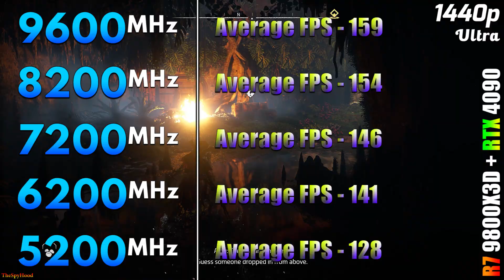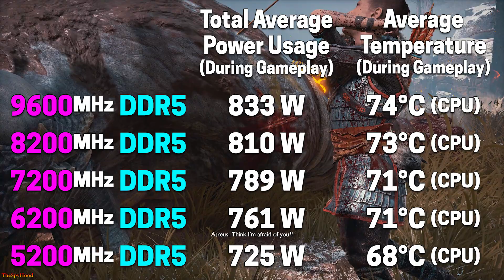9600MHz vs 8200MHz vs 7200MHz vs 6200MHz vs 5200MHz DDR5 RAM Tested | Ryzen 7 9800X3D + RTX 4090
9600MHz vs 8200MHz vs 7200MHz vs 6200MHz vs 5200MHz DDR5 RAM Tested | PC Gameplay Tested in 1080p and 1440p

System Specs :
Operating System : Windows 11 Pro 64 Bit
CPU : AMD Ryzen 7 9800X3D (Gigabyte X870E Aorus Master)
GPU : NVIDIA GeForce RTX 4090 24GB
CPU Cooler : MSI MAG Coreliquid C360 AIO Liquid Cooler